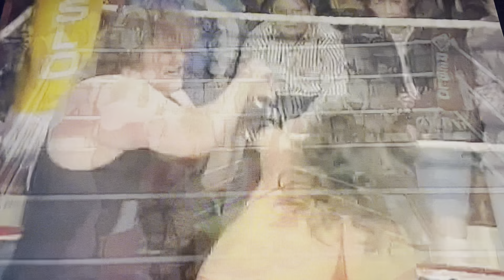Ladies of the 80’s